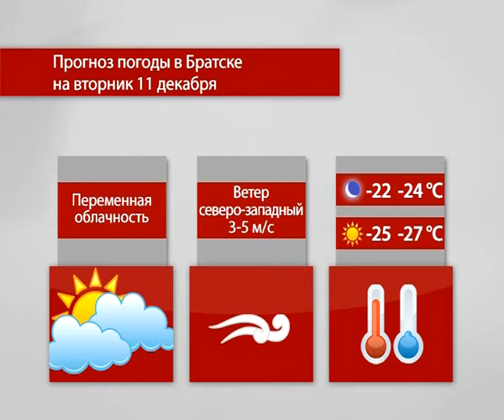Прогноз погоды на 11-12 декабря